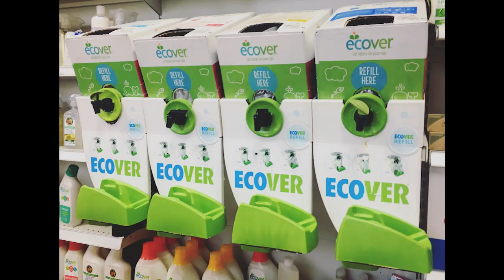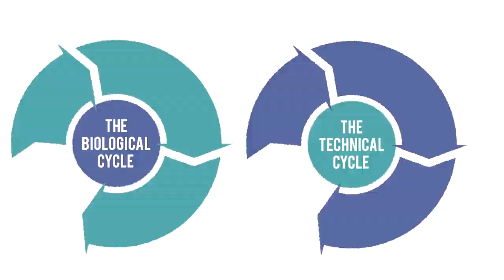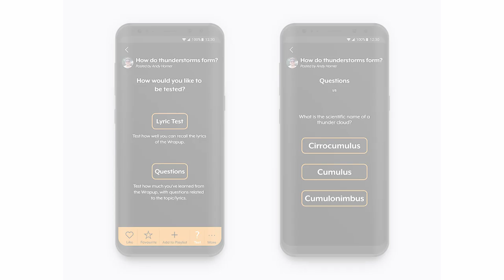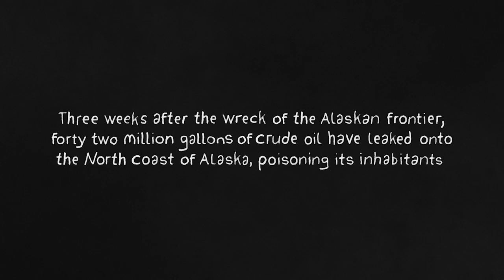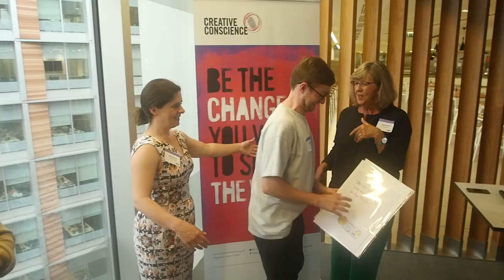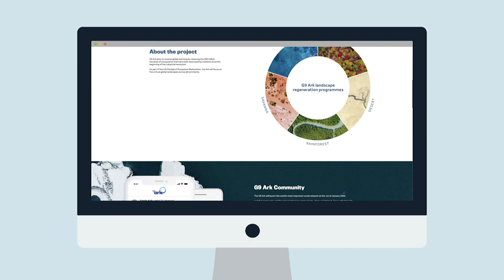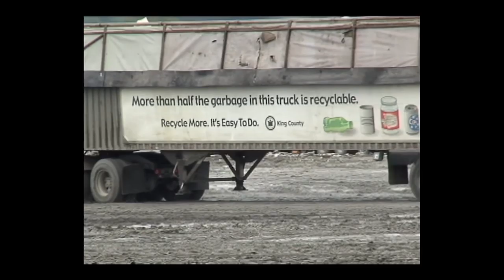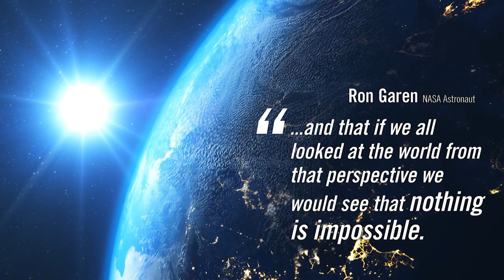How Creativity Can Build a Positive Change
Every year, the Foundation's interactive online event series DIF welcomes contributions from innovators, designers and organisations from outside of our organisation.

This year, the focus has primarily been on live contributions, but this film, produced by Creative Conscience, an organisation set up by a community for the community to inspire innovation among young people.

This film takes a close look at the different roles that creativity can play in building a positive future and inspiring action towards the circular economy.

How can things like film and gaming creatively influence the way we think? Tune in for a couple of examples of graphic design in action.

Speakers featured in the film:
- Jonathon Porritt - founder and director, Forum for the Future
- Paul Barlow - founder and creative director, branding agency L&CO
- Laura McGonigal - leader of sustainability, Ecover and Method
- Chrissy Levett - founder and CEO, Creative Conscience
- Lily Dryden - graphic designer, Creative Conscience winner
- Ieuan Lewis - graphic designer, Creative Conscience winner